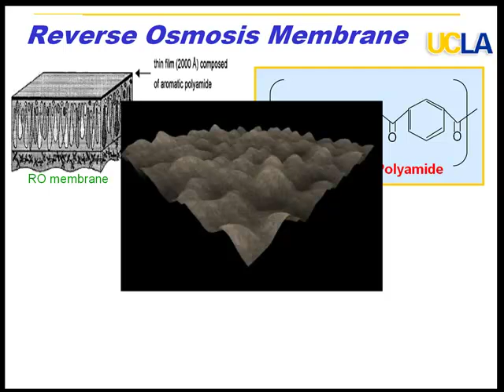desal reverse osmosis membrane